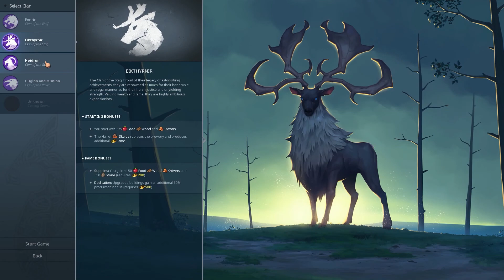Northgard - Let's Play S2E1 - SET THE STAGE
Join us for Season 2 of Northgard - this time it's full AI and Domination as the only win condition. It's a battle to the end.

The developer says:
"After years of tireless explorations, brave Vikings have discovered a new land filled with mystery, danger and riches: Northgard.

The boldest Northmen have set sail to explore and conquer these new shores, bring fame to their Clan and write history through conquest, trading, or devotion to the Gods.

That is, if they can survive the dire wolves and undead warriors roaming the land, befriend or defeat the giants, and survive the harshest winters ever witnessed in the North."